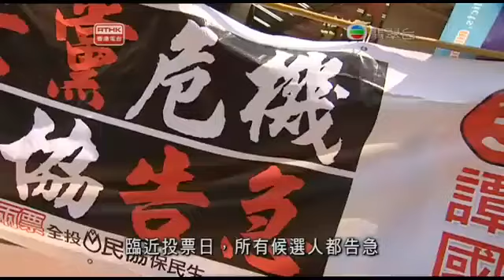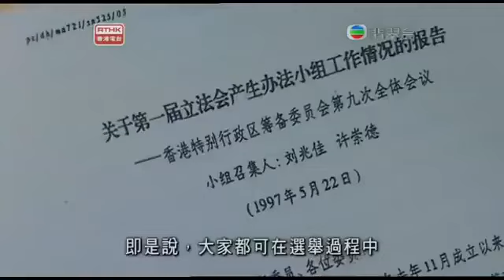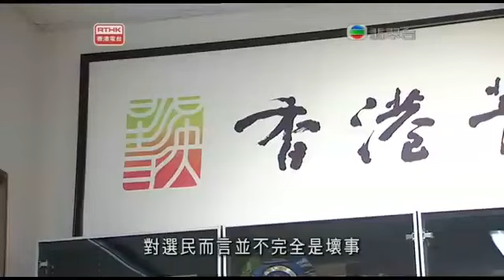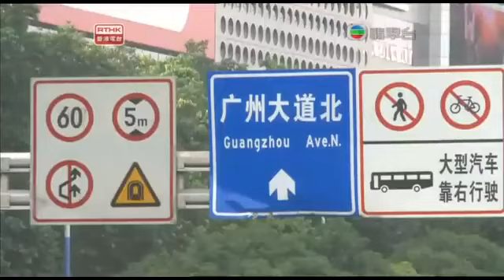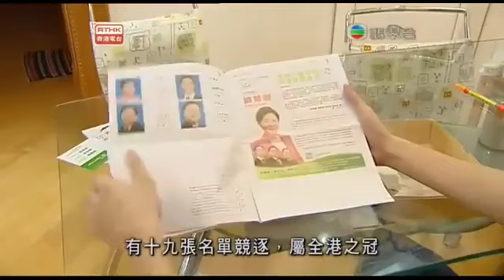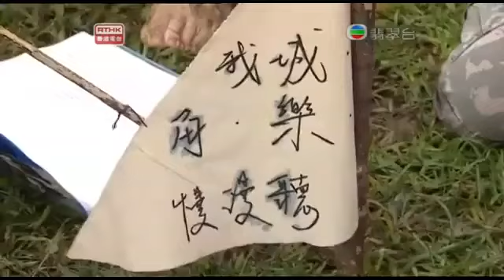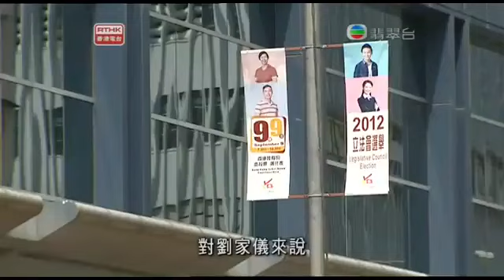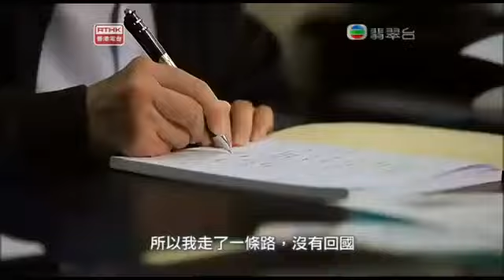鏗鏘集2012：思前想後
九月九日是第五屆立法會選舉，也是港人第五次在地區選舉中，採用「比例代表制」加「最大餘額法」選議員。當大家議論紛紛要如何配票之時，有多少人真正明白這個制度如何運作？

當年籌委會建議，回歸後地區直選採用不利大黨的「比例代表制」，是為了制衡九五年在立法局選舉中大勝的民主派。十五年後，建制派在議會中的實力已追上民主派，但制度同時做成激動勢力抬頭。

今天，各大黨派已深明在「比例代表制」中得勝的潛規則，因此兩大陣型分拆多張名單出選。面對一個選區有十多張名單競逐，混戰連場，還可以在「超級區議會」界別多投一票，選民思前想後，難以抉擇。